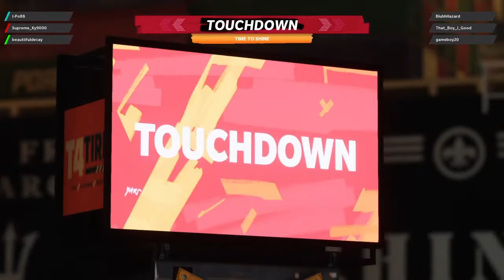Madden 21: The Yard | Supreme Ky | J-Po!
Competitive Fun With The Squad. Arcade Style 6v6 Football.